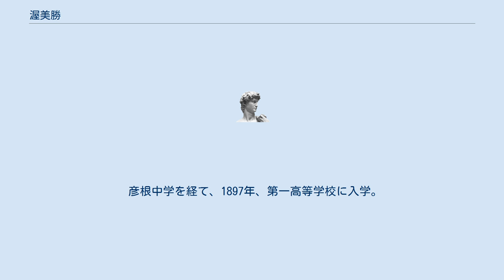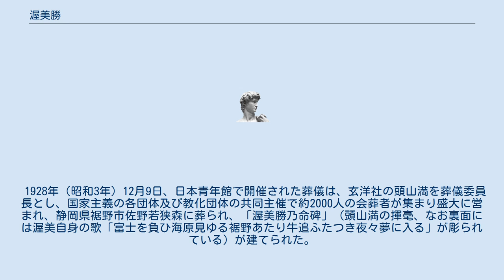渥美勝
渥美 勝（あつみ まさる、1877年2月13日 - 1928年11月4日）は、日本の国粋主義・民族派の思想家。
滋賀県犬上郡彦根町（現・彦根市）出身。
 彦根藩士であった渥美平八郎の子として生まれる。
渥美家は藩の武術師範を務めた家で、母は藩主・井伊家の分家である木俣家の出身。
幼くして父を失い、母の手で育てられる。
 彦根中学を経て、1897年、第一高等学校に入学。
1900年には京都帝国大学法科に入学した。
大学在学中、哲学・宗教への関心を深めた。
また、母の死に相当の衝撃を受け、その遺骨の喉骨を飲み込んだともいわれる。
人生に煩悶を抱えたまま、1904年、京都帝大を中退。
郷里に帰って中学校教師をしていた時、児童の歌う「桃太郎」の唱歌を聞く中で思想的に目覚め、教職を辞めて大阪に出て鉄工所の作業員となる。
 1910年の大逆事件に刺激され、「神政維新」の理念を抱いて翌年上京。
1913年から1921年にかけ、「土工」「人力車夫」「下足番」「映画館の売り子」など職を転々としながら、神田須田町の広瀬中佐像前や上野公園で街頭演説をし、松村介石・頭山満・内田良平など、多くの右翼人士と交わるようになる。
 また大川周明とは、大川が帝大生の時に渥美が引いていた人力車に乗ったのがきっかけで知り合ったという。
その縁で満川亀太郎の老壮会・猶存社にも関与し、北一輝とも知り合いになった。
 満川は、渥美の姿は「アシジの聖フランシス」を思わせるが、熱弁は「サボナローラーに比すべき」と、『三国干渉以後』で回想している。
 1921年には同志らと高千穂へ赴き、宮崎県・大分県の各地で禊ぎの修練に努めていたが、1923年に関東大震災の知らせを受けて再び上京する。
 1924年、衆議院議員選挙に立候補した天野辰夫を応援。
この年の秋には、沢田五郎・千家鉄麿・西川光二郎・満川亀太郎・田尻隼人らと、聖日本学会を結成する。
1925年、全日本興国同志会総代となる。
 1926年、赤尾敏の建国祭実現を支援、建国会を指導するが、まもなく離れる。
1927年、遠藤友四郎・大森一声・三浦延治らが結成した錦旗会の顧問となり、各地を巡回して講演活動を行った。
その疲労がたたって、1928年に知人・長岡理泉宅で急死。
 1928年（昭和3年）12月9日、日本青年館で開催された葬儀は、玄洋社の頭山満を葬儀委員長とし、国家主義の各団体及び教化団体の共同主催で約2000人の会葬者が集まり盛大に営まれ、静岡県裾野市佐野若狭森に葬られ、「渥美勝乃命碑」（頭山満の揮毫、なお裏面には渥美自身の歌「富士を負ひ海原見ゆる裾野あたり牛追ふたつき夜々夢に入る」が彫られている）が建てられた。